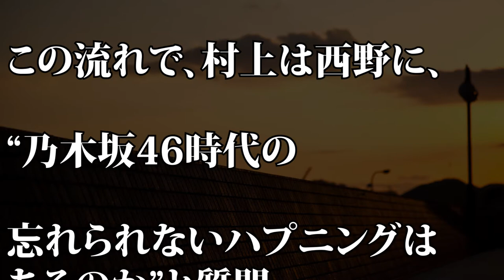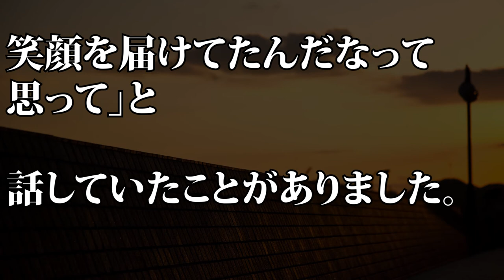【グータンヌーボ2】西野七瀬 乃木坂46時代の“忘れられないハプニングを”明かす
【動画説明】
12月8日深夜放送の関西テレビ『グータンヌーボ2』に出演した西野七瀬が、乃木坂46時代のエピソードを語った。